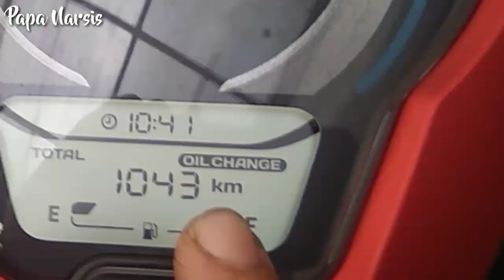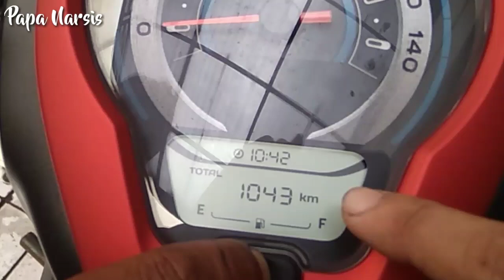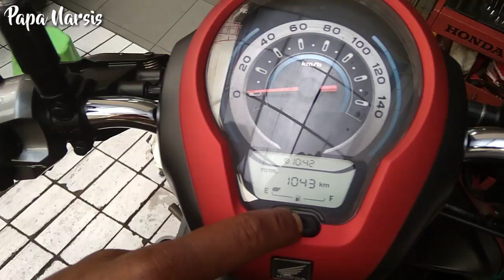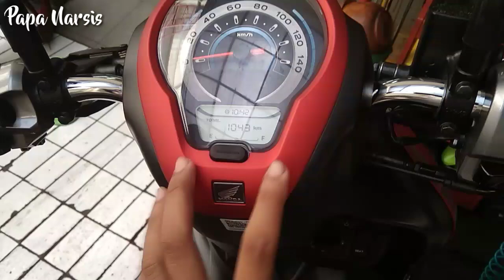Cara reset oil change all new scoopy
Cara reset oil change all mew scoopy
Adalah video mereset oil change yang sudah muncul di speedometer.
Mereset oil change dilakukan saat melakukan penggantian oli.
Ada yang berbeda dari cara mereset oil change di all mew scoopy,di all new scoopy,oil change tidak bisa di setting seperti vario 125 dan 150.
Oil change di scoopy akan muncul otomatis tiap 1000 km pada awal pemakaian dan 6000 km setelah di reset selanjutnya.